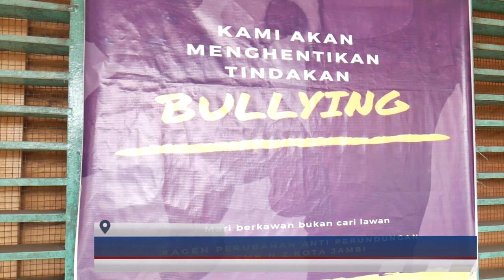(11/11/2021) SMKN 2 KOTA JAMBI GELAR ROOTS DAY AGEN PERUBAHAN ANTI PERUNDUNGAN DAN KEKERASAN